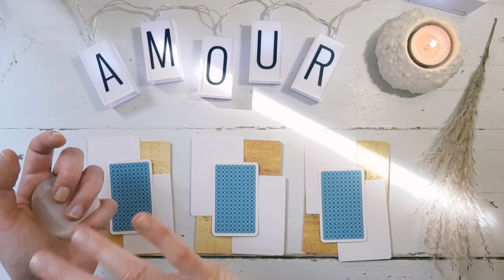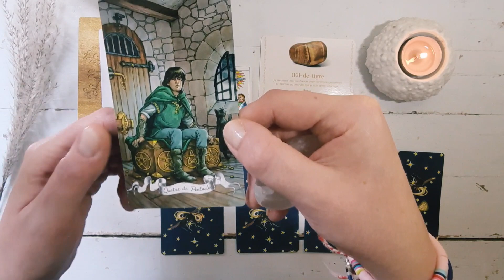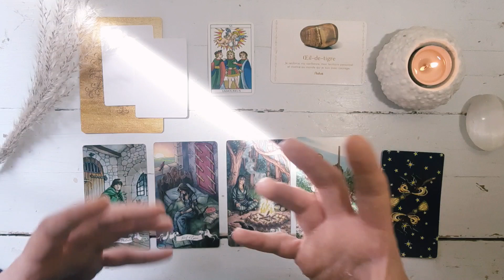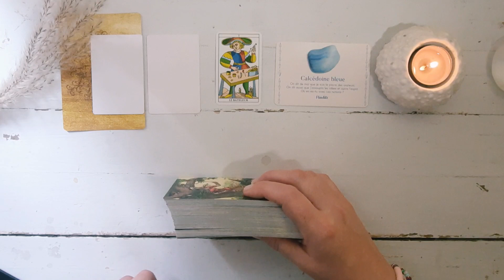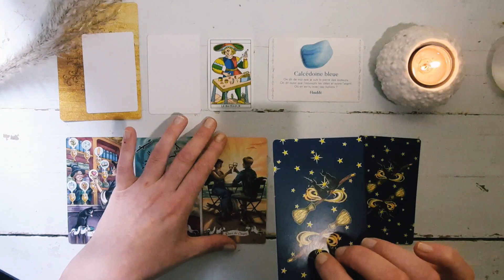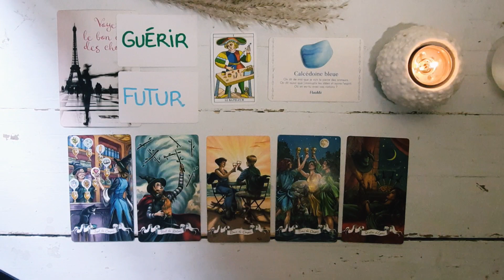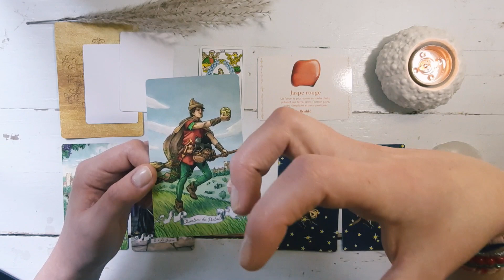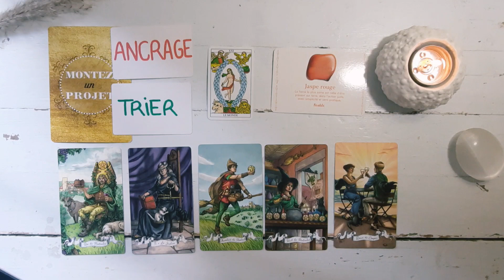AVENIR SENTIMENTAL PROCHE ⚡ 3 choix 💛🤍💙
Guidance sentimentale et intemporelle sur les 3  prochains mois ⚡

Quelles énergies vont guider votre vie sentimentale au cours des 3 prochains mois?
Rencontre?
Rupture?
Evolution d'un lien? .
Quel message souhaite-t-on vous faire passer?

Guidance tarot et oracle à 3 choix

►Choix n° 1 :  04:05
►Choix n° 2 :  20:57
►Choix n° 3 :  37:21

▬▬▬▬▬▬▬ PRECISIONS  ▬▬▬▬▬▬▬▬▬

►Cette chaîne est dédiée aux arts divinatoire et à l'astrologie via des guidances et tirages de tarot / oracles / dés / breloques. 🔮🎲🃏

► MA DEVISE: Verre d'eau à moitié plein 😇

►Mes guidances ont pour but de vous faire entrevoir et/ou distinguer des pistes à explorer. et/ou simplement vous faire passer du bon temps en ma compagnie 🤍

► Faites preuve de discernement et dites vous que seul vous détenez les réponses! L'avenir reste entre vos mains.

►N'hésitez surtout pas à me laisser vos impressions, vos questions et aussi vos envies pour de prochaines vidéos!

Et cliquer sur la petite CLOCHE de NOTIFICATIONS pour être alerté de mes prochaines vidéos 💙

Vidéo éditée et mise en ligne par Mam'zelle Brelok le 18/09/2021.